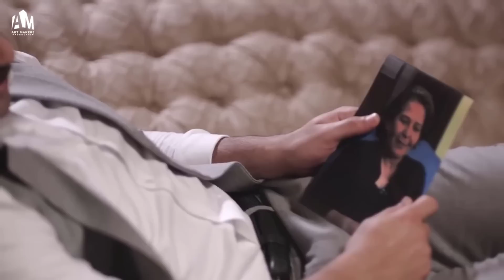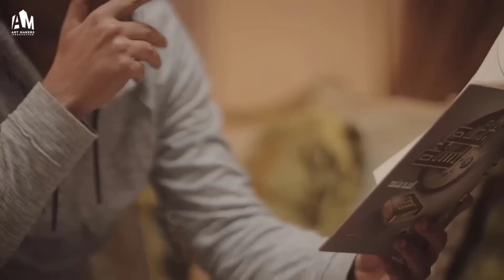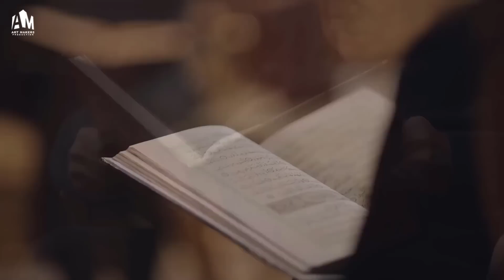ضحى بنفسه علشان يلم شمل عيلته! اخته على طريق الإلحاد .. ملخص حكاية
ضحى بنفسه علشان يلم شمل عيلته! اخته على طريق الإلحاد .. ملخص حكايةضحى بنفسه علشان يلم شمل عيلته! اخته على طريق الإلحاد .. ملخص حكاية

استمتع بمشاهدة الحكايات المشوقة من مسلسل "نصيبي وقسمتك - الجزء الثاني"، الذي يعود بمجموعة جديدة من القصص الدرامية الرائعة التي تناقش قضايا الحب، الزواج، الخيانة، والصراعات الاجتماعية بشكل مشوق وواقعي.حكاية لحظة من فضلك

🔹 أبطال مسلسل نصيبي وقسمتك 2:

هاني سلامة
درة زروق
هنا شيحة
أحمد فلوكس
بشرى
شيري عادل
ريهام حجاج
مي سليم

ﺇﺧﺮاﺝ: مصطفى فكري
ﺗﺄﻟﻴﻒ: عمرو محمود ياسين
إنتاج: شركة آرت ميكرز Art Makers Production
المنتج: أحمد أبو المعاطى